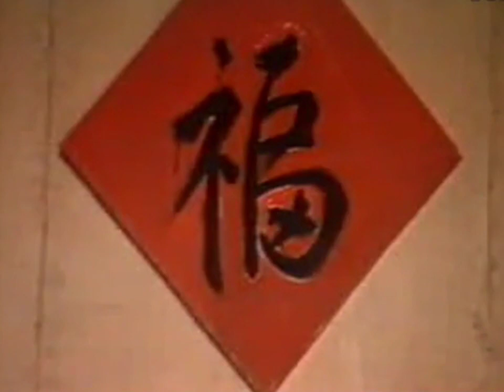芗剧《三家福》芗剧